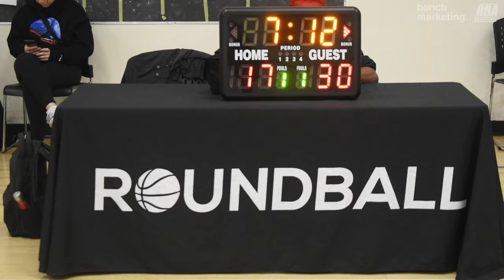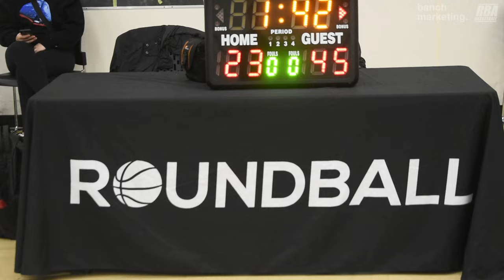2024 Vancouver Spring Comp League - Browns Assemble vs Tune Squad - Roundball BC Basketball League